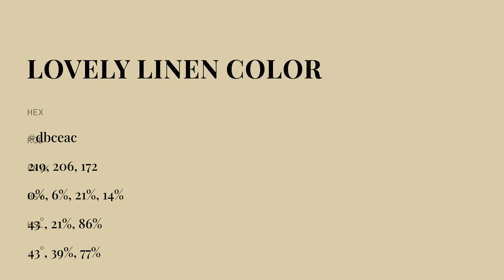Lovely Linen color dbceac hex color - Yellow color - Cool color dbceac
What color is Lovely Linen ? dbceac hex color - Yellow color - Cool color dbceac

Hex dbceac Color Code is also known as Lovely Linen color.

Hex dbceac Color code in RGB color code model is created after adding 85.88% red color, 80.78% green color and 67.45% blue color.
Hex dbceac Color code in CMYK color (process color) code model is generated after subtraction of 0% cyan, 5% magenta, 21% yellow and 14% black.